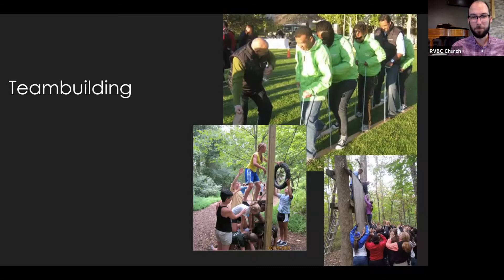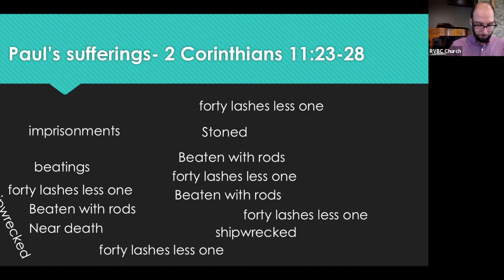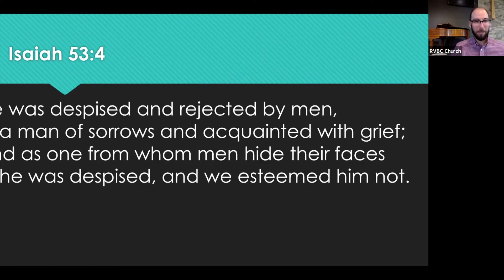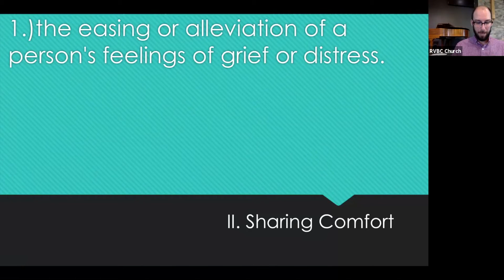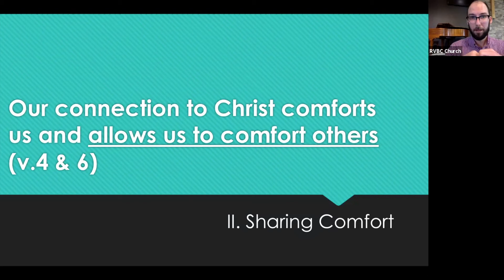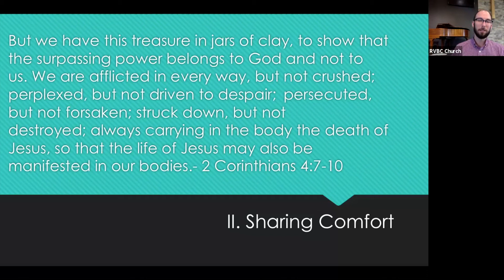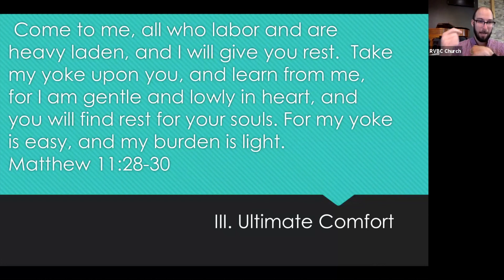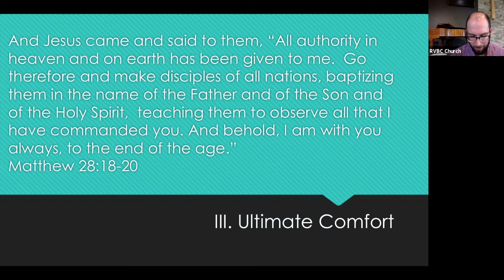2 Corinthians 1:3-7, "Sharing Suffering; Sharing Comfort"